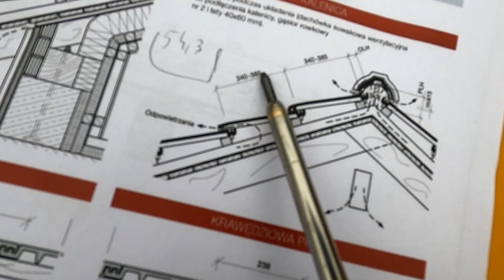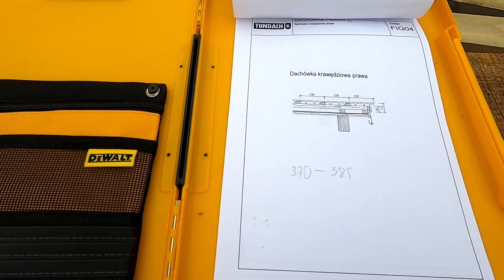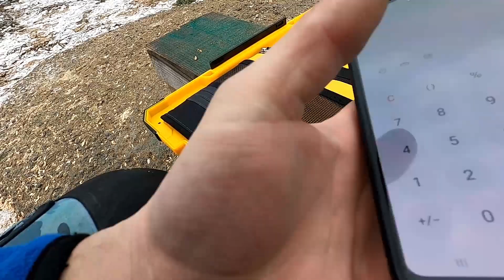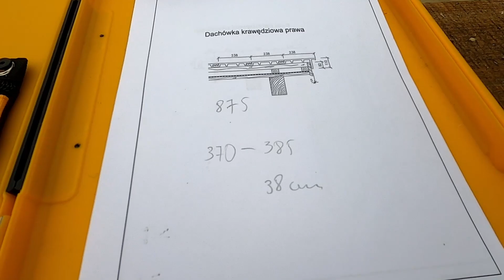Jak ustawić deskę czołową i pierwszą łatę pod dachówkę? Wentylacja połaci dachu. Liczymy rozstaw łat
Od czego zacząć pokrycie dachu dachówką płaską Figaro11.
Jak policzyć rozstaw łat?
Jak ustawić pierwszą łatę?
Jak zamontować deskę czołową?
Wentylacja dachu
Jak wywinąć membranę na pas nadrynnowy?